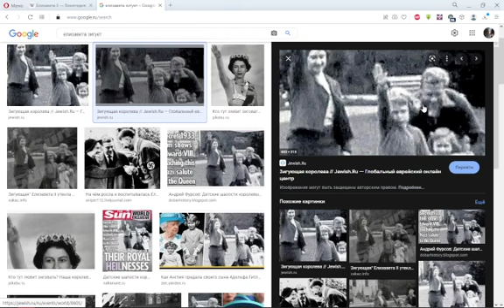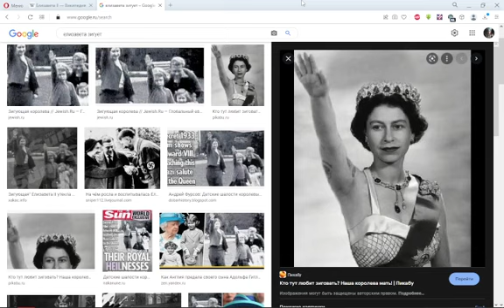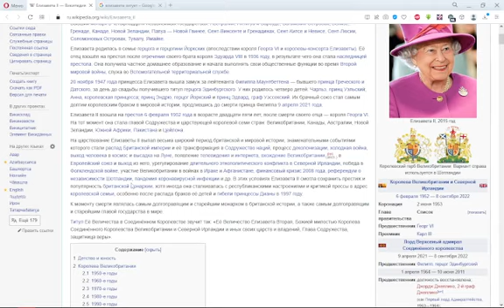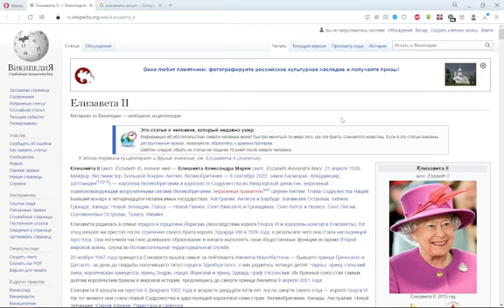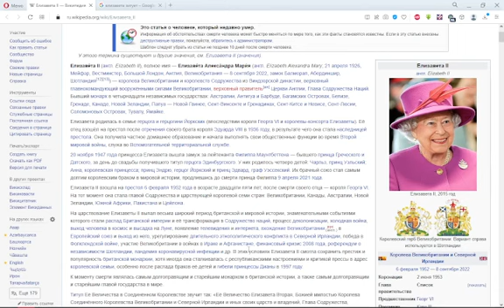ИМХО: опять кто-то умер.